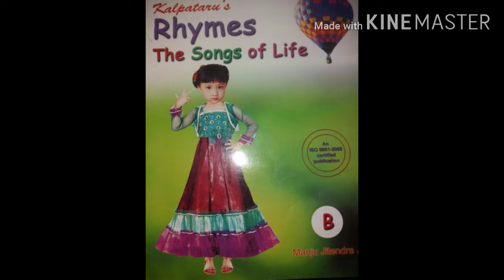Chubby cheeks - Rhyme